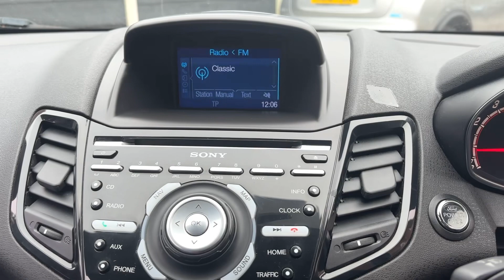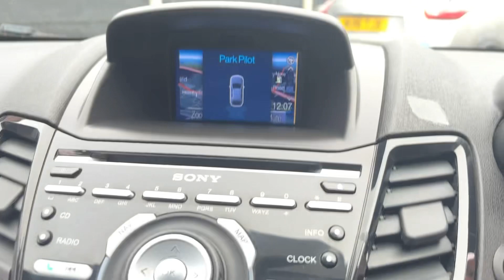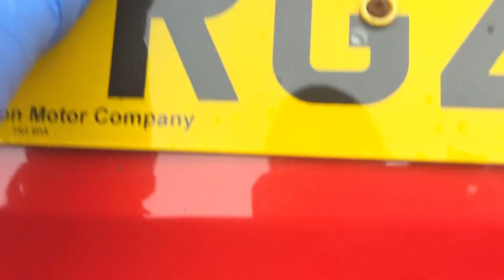Ford Fiesta 1.6T EcoBoost ST-2 Euro 5 3dr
An in depth view of the Ford Fiesta and all of its special features. For Information On More Vehicles, Be Sure To Check Out